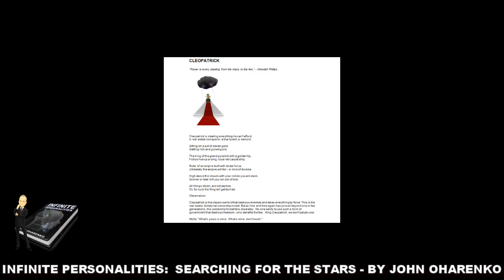Infinite Personalities: Cleopatrick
Cleopatrick is stealing everything he can't afford,
A real estate conqueror, a true tyrant, a warlord.

Sitting on a pot of stolen gold,
Getting rich and growing old.

The king of the grand pyramid with a golden tip,
Follow him up a long, royal red carpet strip.

Ruler of an empire built with brutal force,
Ultimately the empire will fail, becoming a territorial divorce.

Observation:  All things stolen are not deserved or earned.

Motto:  “What’s yours is mine.  What’s mine, don’t touch.”

Quote:  “Power is stealing from the many, to the few.” - Wendell Phillips

Infinite Personalities:  Searching for the Stars
By John Oharenko
Published by The Real Estate Capital Institute®

Like the stars in the universe, human personalities seem endless...
Infinite Personalities: Searching for the Stars, explores various “stars” performing on the stage of the real estate business world.  These stars are judged as “the good,” “the bad,” and “the ugly” per the title taken from the classic 1966 Spaghetti Western movie.

Instead of focusing on personal behavior psychology, Infinite Personalities investigates realty industry roles, operating styles, behavioral temperament, and other notable variables shaping these stars.  Unique Cartoon characters illustrate each star, further described using poetry rhymes, observations, mottos,  and applicable quotations.
As the book title suggests, the Infinite Personalities is an open-ended, unfinished project. This writing is not a textbook or technical work, but an animated discussion of human nature.  The various caricatures mentioned appear as relevant today, as they were in the past, and will be in the future.

New personalities await discovery. So, please visit infinitepersonalities.com to explore new characters.

Ultimately, hoping Infinite Personalities will help you find your persona,  as well as spot real estate stars!